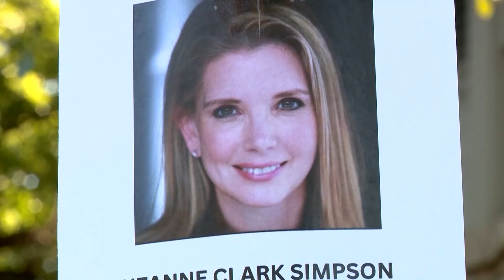Olmos Park police at home of missing mother, collecting evidence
Authorities wouldn't comment on what they were specifically doing at the location.